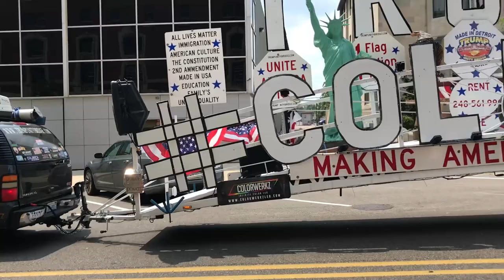Trump 'Unity Bridge' confronts protesters in Jackson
The Trump Unity Bridge blocks traffic in front of the Carnegie Library for approximately five minutes during a protest against separating immigrant families, Saturday, June 30, 2018, in Jackson.  Related: Meet the man behind Trump 'Unity Bridge'